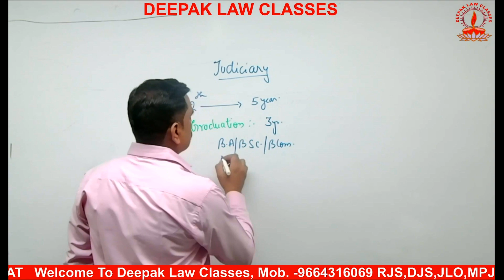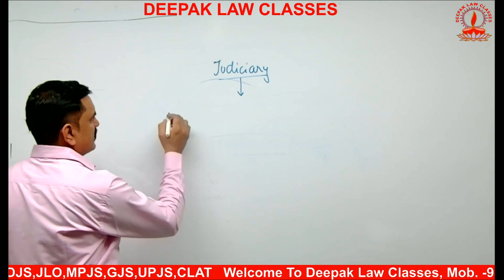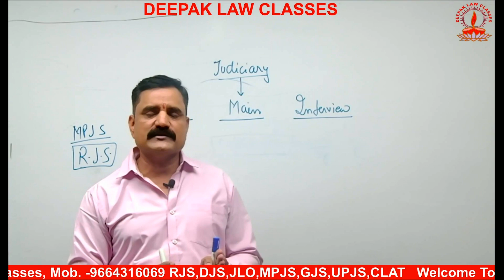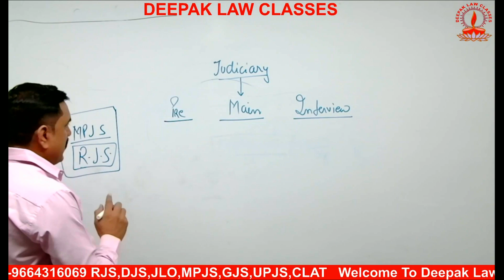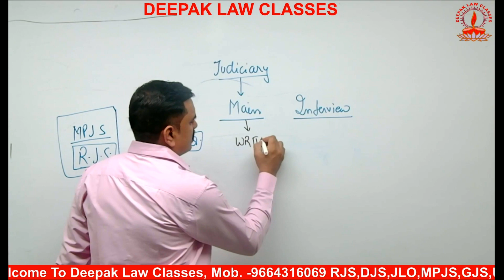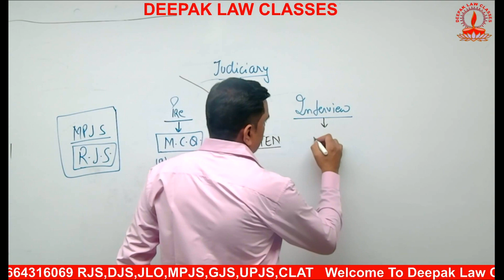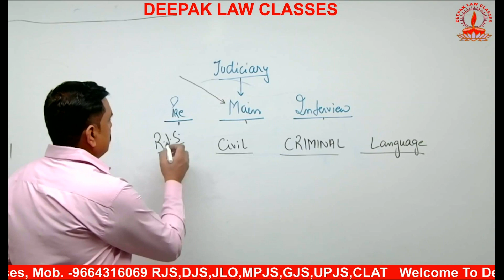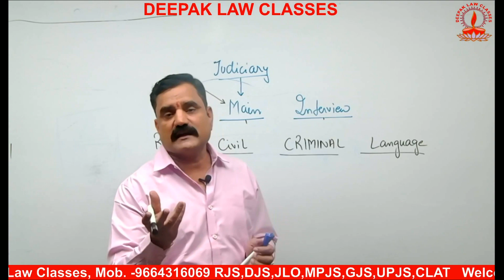Introductory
Welcome to Deepak Law Classes
Topic :- Introductory
Best RJS Coaching In jaipur
Best Law Institute In Jaipur

Law is a cornerstone of civilization–it’s crucial in maintaining order, ensuring justice, and protecting our rights and freedoms. From ancient philosophers to modern thinkers, many influential minds have contemplated the role and significance of law. For instance, Italian philosopher Giorgio Agamben believed that because humans have a capacity for language, politics–which inevitably leads to the creation of law and order–is something naturally inherent to the existence of humankind.